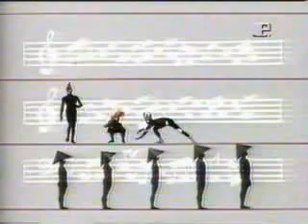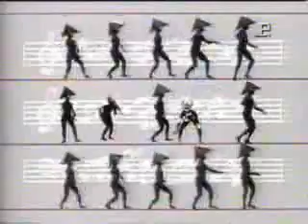Castelo Rá Tim Bum Pianola Marcha Soldado